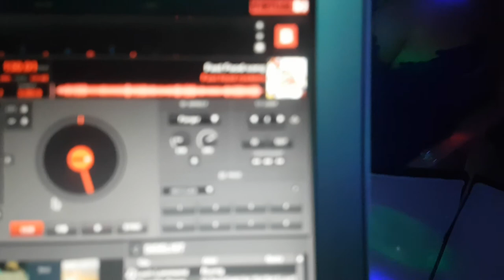KFC 2017 Awards Mcd KFC Pizza hut Song